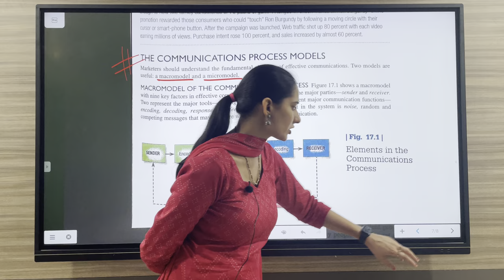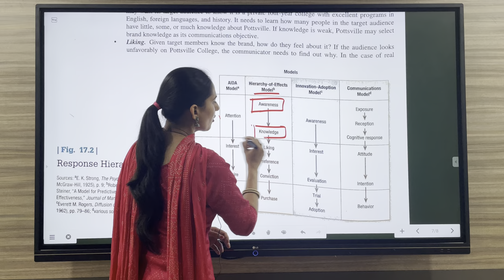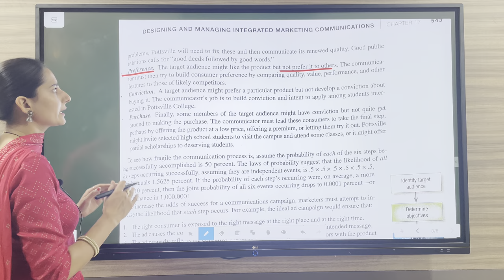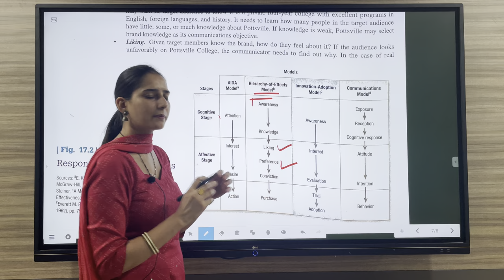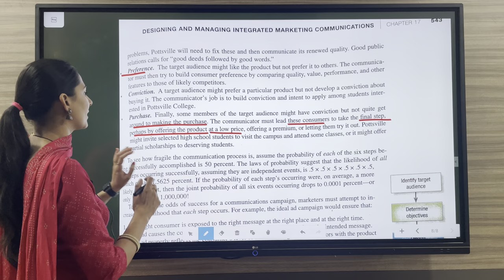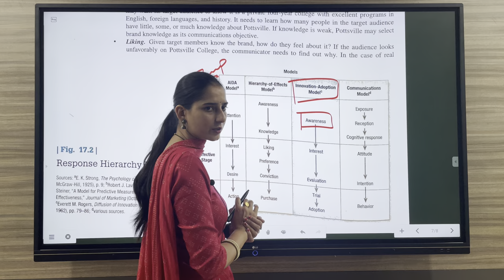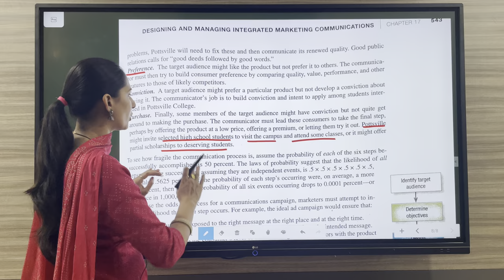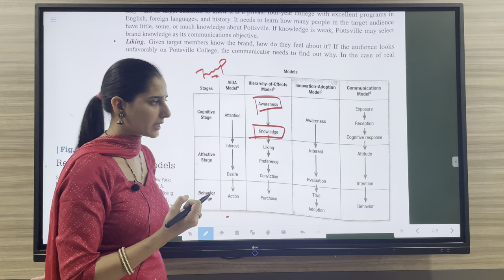CH 17 | PART - 10 || HIERARCHY OF EFFECTS MODEL WITH EG. || PHILIP KOTLER || IBPS SO MARKETING EXAM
HERE IN THIS VIDEO WE WILL DISCUSS THE CHAPTER 17 OF MARKETING FROM PHILIP KOTLER . TOPICS COVERED IN THIS VIDEO ARE

- MICRO MODEL OF CONSUMER RESPONSES
- CONSUMER  RESPONSES TO MARKETING COMMUNICATIONS
- STAGES THROUGH WHICH CONSUMER PASSES WHEN RECEIVES         COMMUNICATIONS :- COGNITIVE STAGES , AFFECTIVE STAGES , BEHAVIOURAL STAGES
- FOUR CLASSIC RESPONSE HIERARCHY MODELS :-
    1.AIDA MODEL OF COMMUNICATIONS
    2.HIERARCHY OF EFFECTS MODEL OF COMMUNICATIONS
    3.INNOVATION -ADOPTION MODEL OF COMMUNICATIONS
    4.COMMUNICATIONS MODEL
- EXPLAINED HIERARCHY OF EFFECTS MODEL IN DETAIL WITH EXAMPLE
- HIERARCHY OF EFFECTS MODEL :- AWARENESS
                                                                  KNOWLEDGE
                                                                       LIKING
                                                                   PREFERENCE
                                                                   CONVICTION
                                                                   PURCHASE